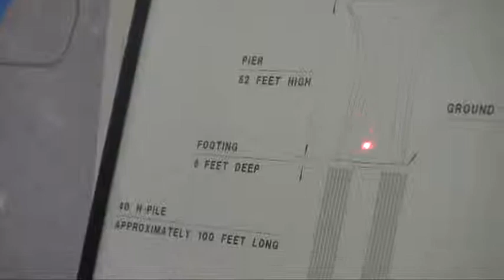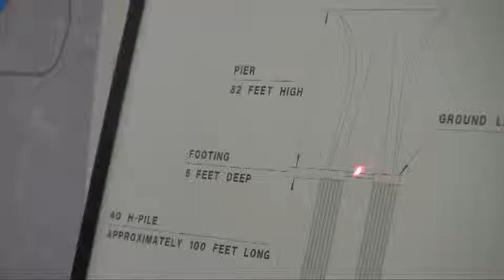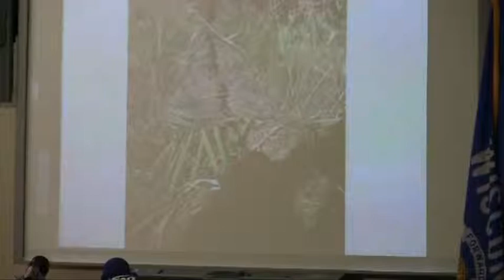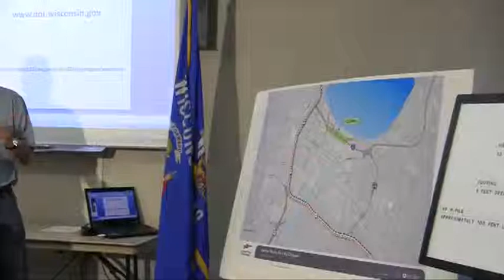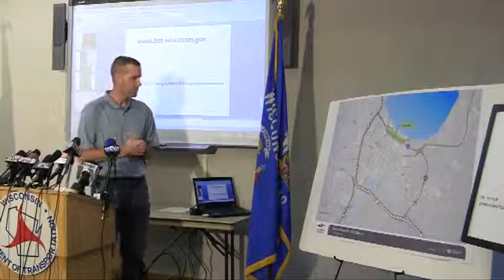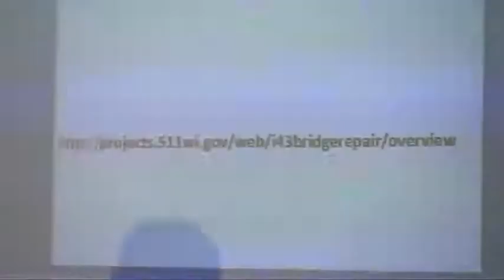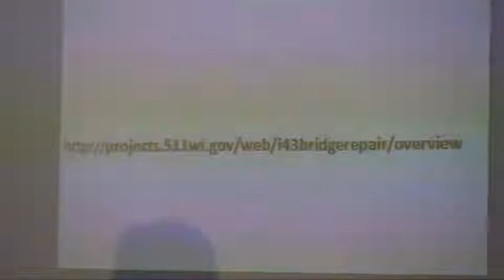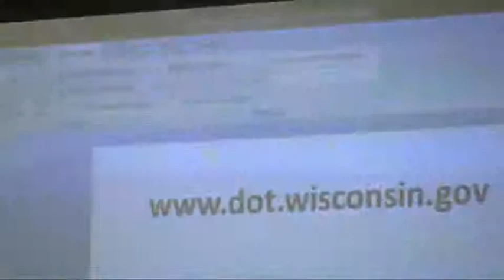Sept. 26 Leo Frigo bridge news conference (31 minutes)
Watch Thursday's complete news conference by the Wisconsin Department of Transportation officials about the Leo Frigo Memorial Bridge. The DOT has assembled a team of experts to determine what happened and develop a plan of action. (Sept. 26)